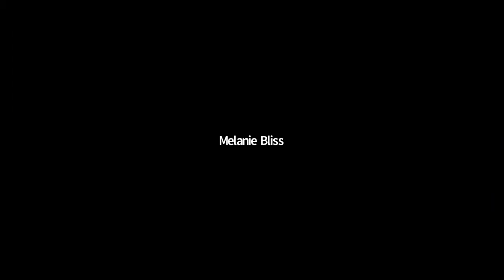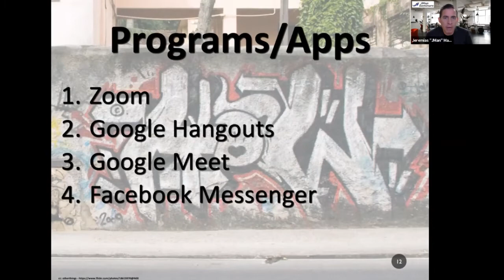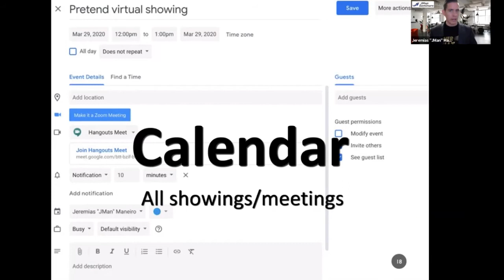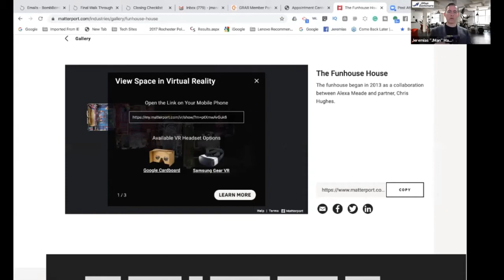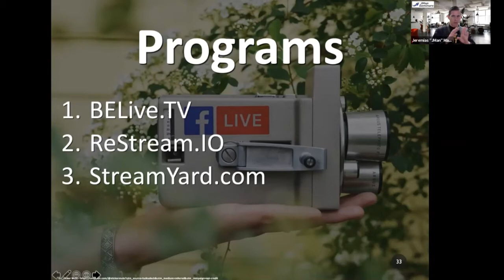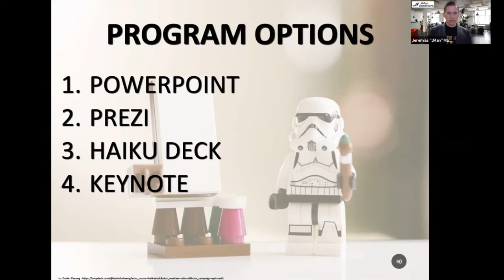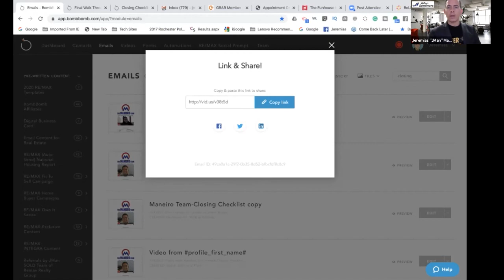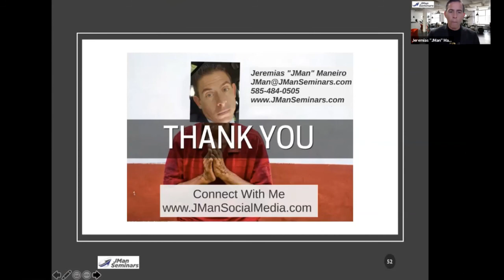"How to be a Virtual Agent" with JMan Maneiro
This was updated as of 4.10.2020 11am EST.

Are you wondering how to do your business while being deemed an essential or non-essential part of the workforce?

In this session, real estate professionals will gain the tools necessary to work virtually while keeping their social distance. They will be able to virtually show homes, hold virtual open houses, present/consult with buyer’s and seller’s remotely while still communicating more effectively with today’s tech-savvy consumer and providing equal and ethical service to all.

for more information on how to hire JMan to speak at your next event or webinar.